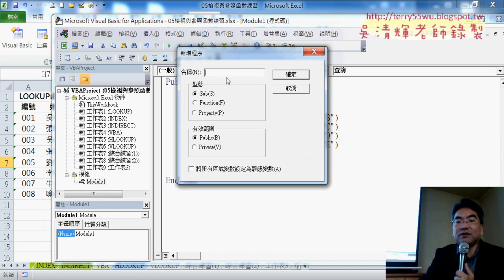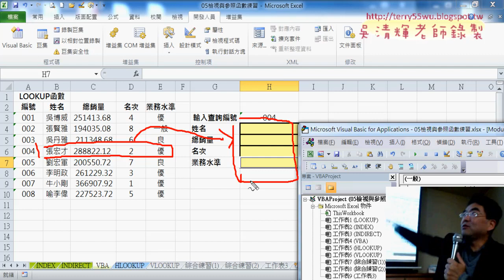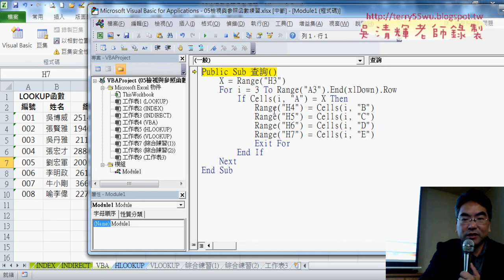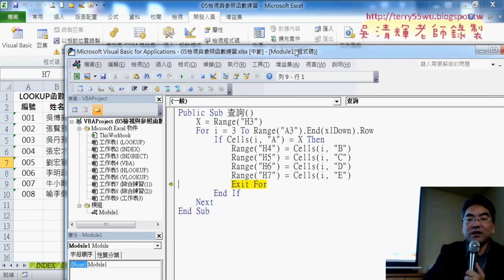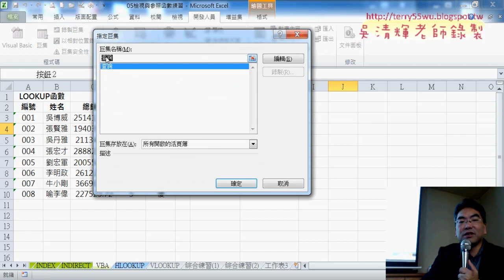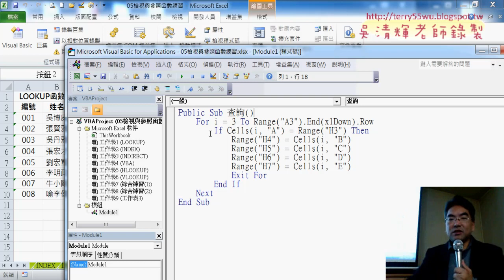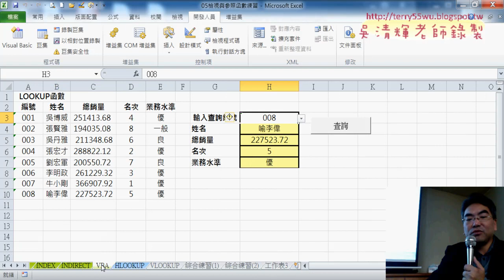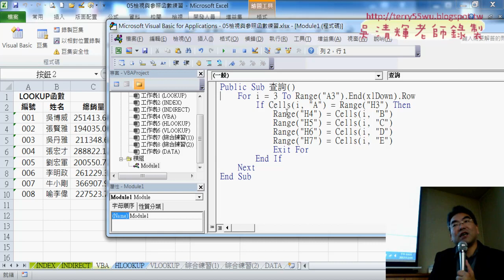05 將查詢改為VBA說明與跨工作表問題